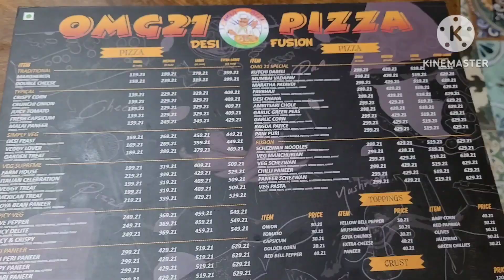Dabeli Pizza & Pani puri pizza 🍕 😋 | i tried Mumbai street food taste in pizzas | pure veg pizza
Hello Friends,
I have recently Visited to omg21 pizza shop where l taste different variety of pizzas.